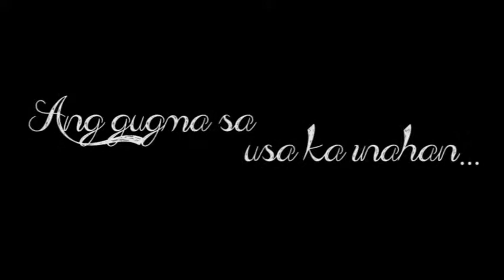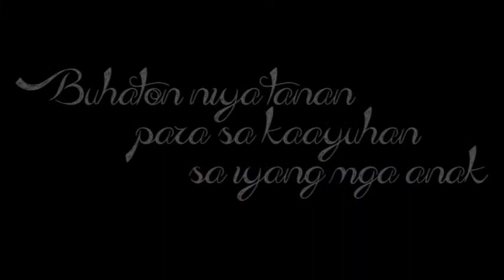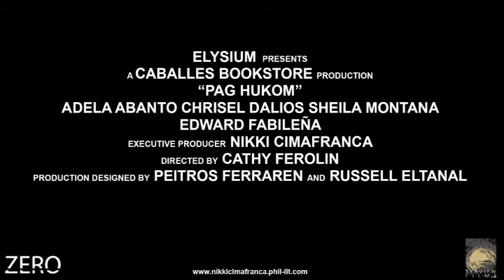Pag Hukom Official Trailer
Pag Hukom
Philippine Literature

Video by Jireh Villanueva